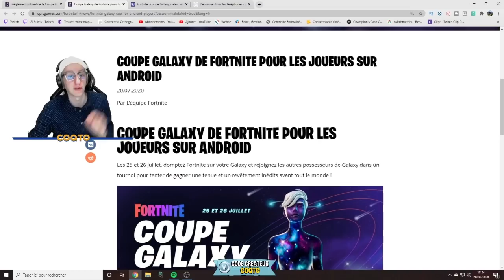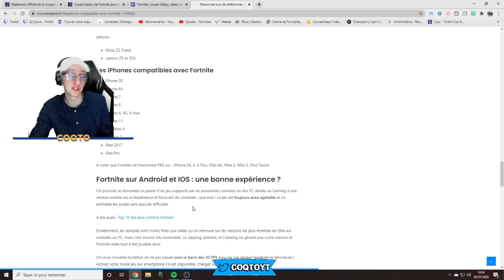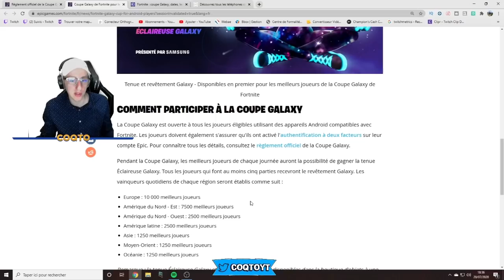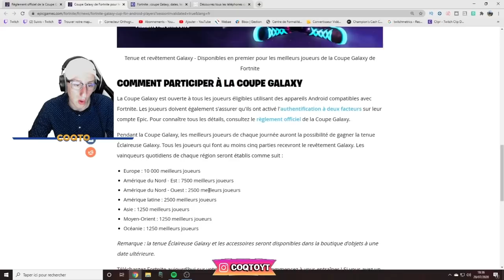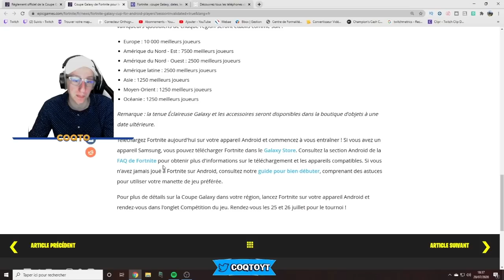COMMENT PARTICIPER A LA GALAXY CUP POUR GAGNER LE NOUVEAU SKIN SAMSUNG 2020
Comment gagner le nouveau skin galaxy 2020 qui est trop beau